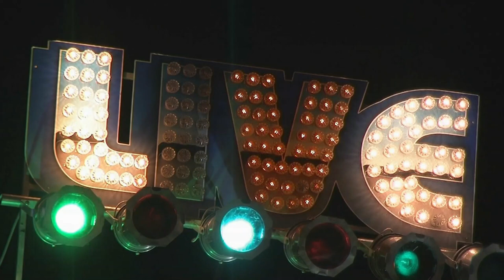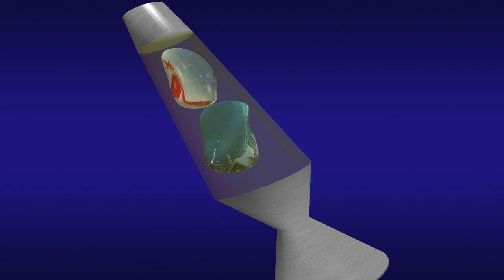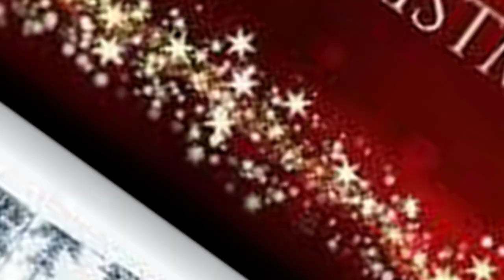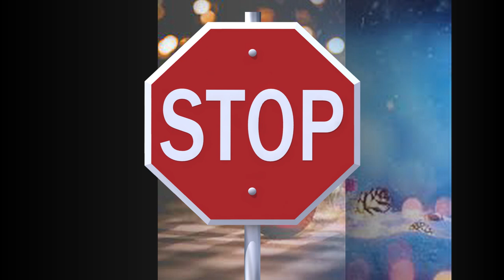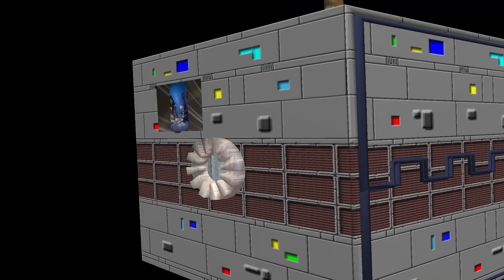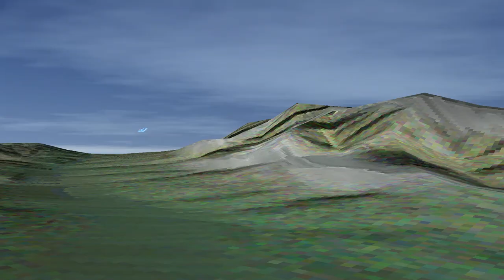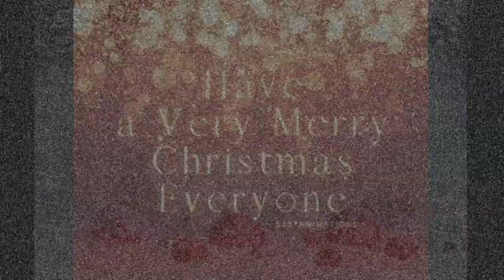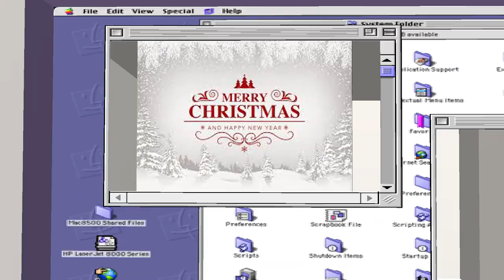xmas movie Christmas tunes xmas xmas2022 #2022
Xmas (also X-mas) is a common abbreviation of the word Christmas. It is sometimes pronounced /ˈɛksməs/, but Xmas, and variants such as Xtemass, originated as handwriting abbreviations for the typical pronunciation /ˈkrɪsməs/. The "X" comes from the Greek letter Chi, which is the first letter of the Greek word Christós (Greek: Χριστός), which became Christ in English.[1] The suffix -mas is from the Latin-derived Old English word for Mass.[2]

There is a common misconception that the word Xmas stems from a secularizing tendency to de-emphasize the religious tradition from Christmas,[3] by "taking the Christ out of Christmas"; nevertheless, this usage dates back to the 16th century, with the "X" deriving from the New-Testament Greek spelling of "christos" (meaning roughly "[the] anointed [one]"), and corresponds to Eastern Orthodox, Roman Catholic, Church of England, and Episcopalian[citation needed] liturgical use of various forms of chi-rho monogram.

Style guides and etiquette
"Xmas" is deprecated by some modern style guides, including those at the New York Times,[4]The New York Times Manual of Style and Usage The Times, The Guardian, and the BBC.[5] Millicent Fenwick, in the 1948 Vogue's Book of Etiquette, states that "'Xmas' should never be used" in greeting cards.[6][7] The Cambridge Guide to Australian English Usage states that the spelling should be considered informal and restricted to contexts where concision is valued, such as headlines and greeting cards.[8] The Christian Writer's Manual of Style, while acknowledging the ancient and respectful use of "Xmas" in the past, states that the spelling should never be used in formal writing.[9]

History
Use in English

Early use of "Xmas" includes Bernard Ward's History of St. Edmund's college, Old Hall (originally published circa 1755).[10] An earlier version, "X'temmas", dates to 1551.[10] Around 1100 the term was written as "Xp̄es mæsse" in the Anglo-Saxon Chronicle.[1] "Xmas" is found in a letter from George Woodward in 1753.[11] Lord Byron used the term in 1811,[12] as did Samuel Coleridge (1801)[5] and Lewis Carroll (1864).[12] In the United States, the fifth American edition of William Perry's Royal Standard English Dictionary, published in Boston in 1800, included in its list of "Explanations of Common Abbreviations, or Contraction of Words" the entry: "Xmas. Christmas."[13] Oliver Wendell Holmes, Jr. used the term in a letter dated 1923.[12]

Since at least the late 19th century, "Xmas" has been in use in various other English-language nations. Quotations with the word can be found in texts first written in Canada,[14] and the word has been used in Australia,[8] and in the Caribbean.[15] Merriam-Webster's Dictionary of English Usage stated that modern use of the term is largely limited to advertisements, headlines and banners, where its conciseness is valued. The association with commerce "has done nothing for its reputation", according to the dictionary.[12]

In the United Kingdom, the former Church of England Bishop of Blackburn, Alan Chesters, recommended to his clergy that they avoid the spelling.[5] In the United States, in 1977 New Hampshire Governor Meldrim Thomson sent out a press release saying that he wanted journalists to keep the "Christ" in Christmas, and not call it Xmas—which he called a "pagan" spelling of 'Christmas'